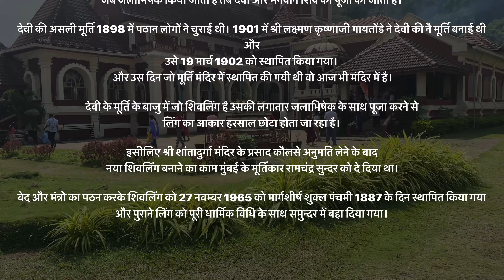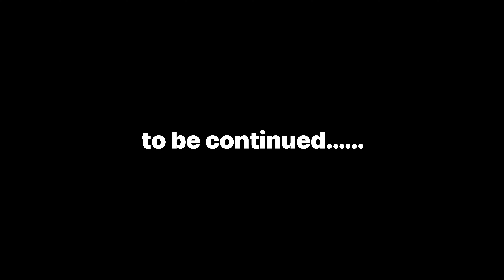Day 2 In GOA - Cruise Ride | Night Life | Church & Temples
So Guys Yeh Tha pahila din ke baad dusra din Kaise laga jarur comment karke batana..!! & Stay tune for Next part

AB AaYE HE HO TOH COMMENT BHI KAR KE JAAv

Temple Background Music No Copyright|| Ncv-No Copyright Vibes